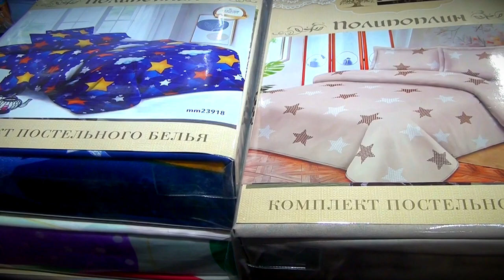В Твери открылся «Дом текстиля»